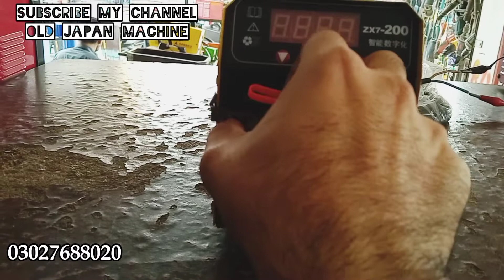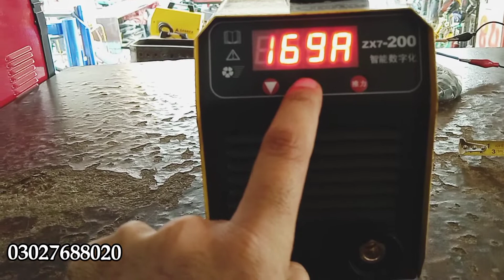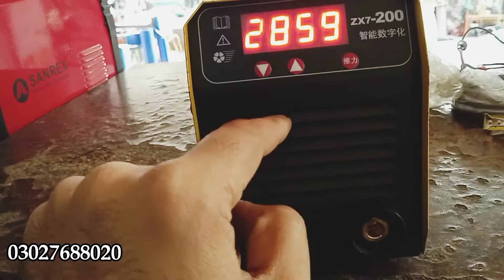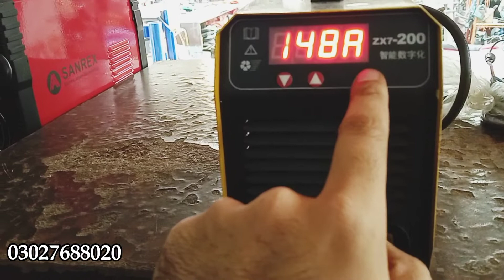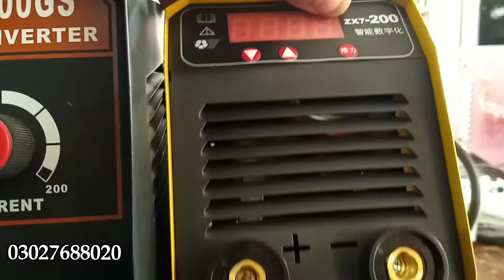Important Welding inverter machine Japanese technology available....@oldjapanmachine6706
Thank you for choosing old welding machine!  Please let us know how we can help you. 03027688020